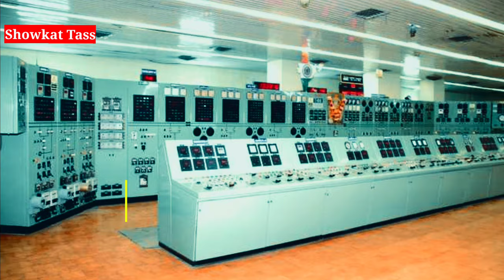District Reasi || Reasi,Jammu and Kashmir history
District Reasi Jammu and Kashmir history